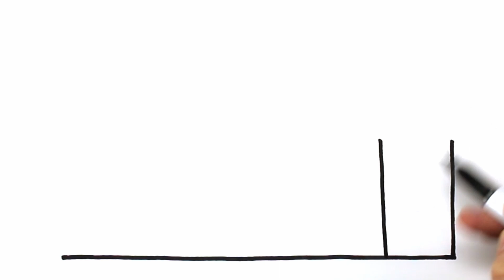STREET WITH HOUSES Drawing, Painting & Coloring for Kids & Toddlers | COLOR and LEARN | Draw Easy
Let's learn how to draw and color a STREET WITH HOUSES easy drawings together. Come and paint with me...

My Equipment:
🔥 Canon EOS 700D SLR
🔥 Brush Pen Set
🔥 Shuttle Art Permanent Marker
🔥 Amazon Basics - Permanent Marker